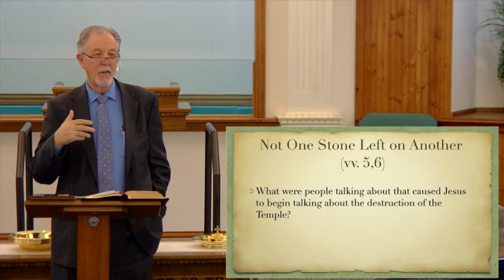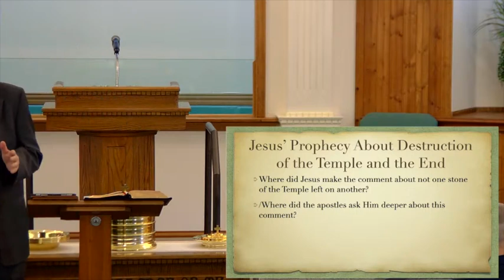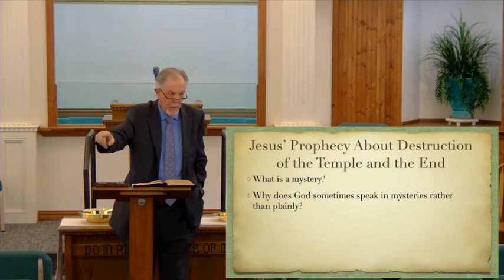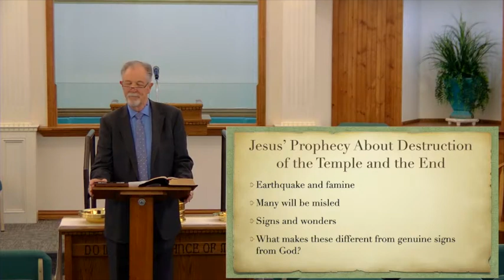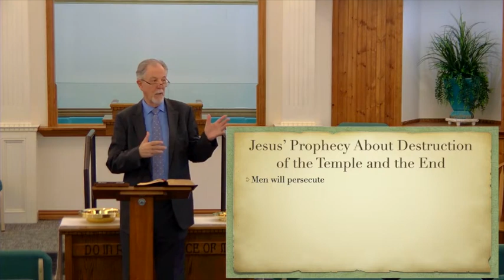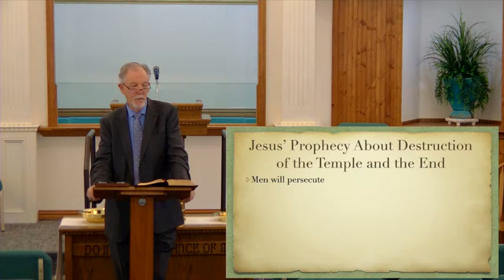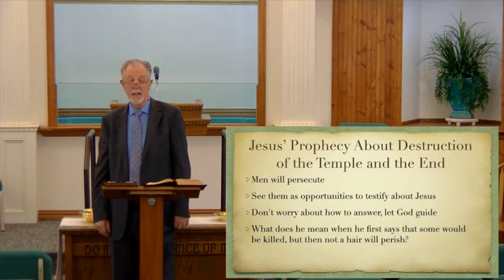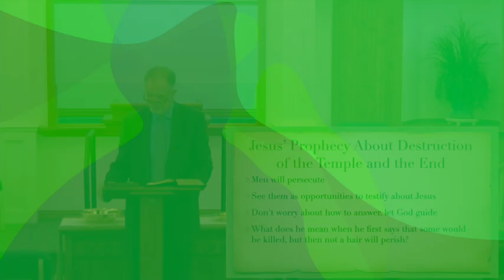Luke 21, part 2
This section of Luke 21 is sometimes referred to as the Olivet Discourse, in which Jesus predicts both the destruction of Jerusalem (which occurred in 70 AD) and the end of the world. Join us and find out more.